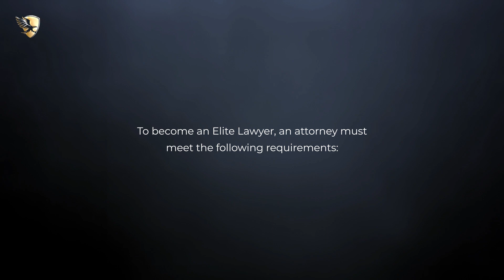Richard D. Sierra Named an Elite Lawyer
Richard D. Sierra has been selected as an Elite Lawyer. Only the most outstanding and experienced attorneys receive the Elite Lawyer Award. The Elite Lawyer Award is a prestigious honor that recognizes an attorney's achievements, skills, and experience in their areas of practice. Richard is a leading Civil Litigation attorney in Florida.